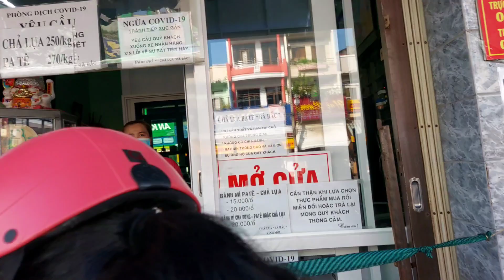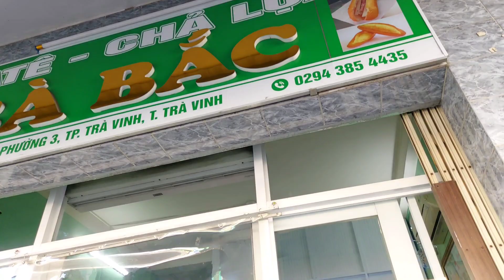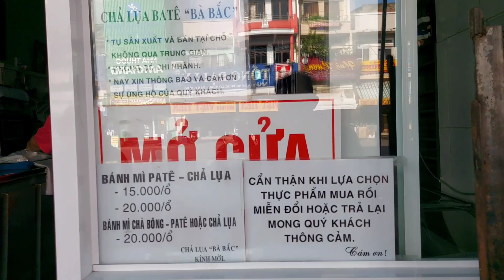Bánh Mì Bà Bắc Trà Vinh đắt khách nhờ loại pa tê và chả lụa nhà làm | bạn ăn thử 1 lần nhé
Đc : tiệm tên bánh mì bà bắc đối diện đầu chợ trà vinh